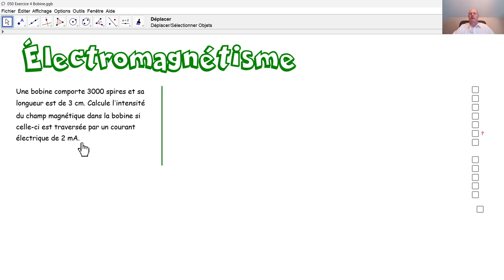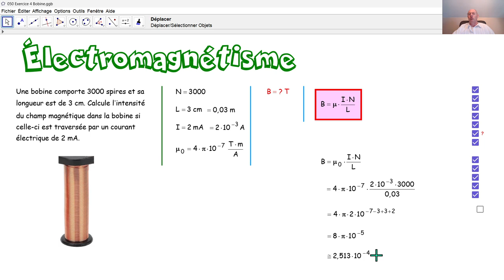Physique 5PhF050 Le champ magnétique d'une bobine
Nous calculons l'intensité du champ magnétique à l'intérieur d'une bobine.